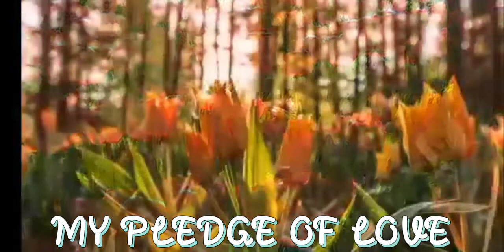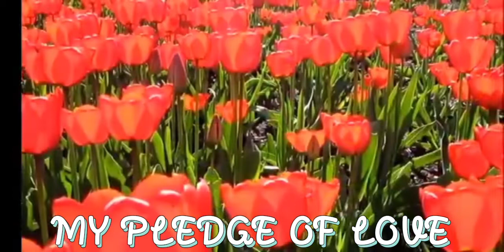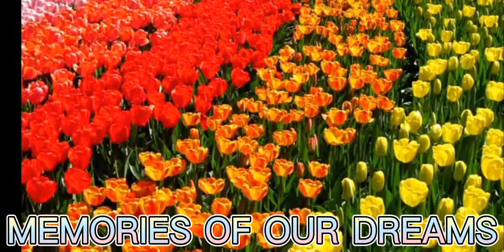FLASHBACK, Four songs in a row by Fs Macrisablo.